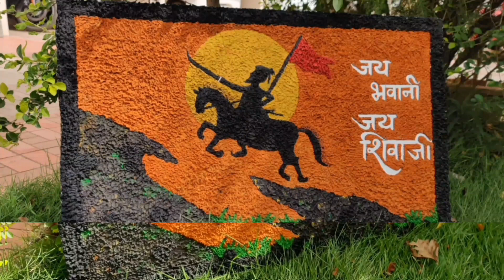Diy😍| न्यूज पेपर से बनाया Amazing फोटो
Paper pulp painting idea | art and craft |
shivaji maharaj painting

Musician:BDKSonic

Musician:David Godfrey